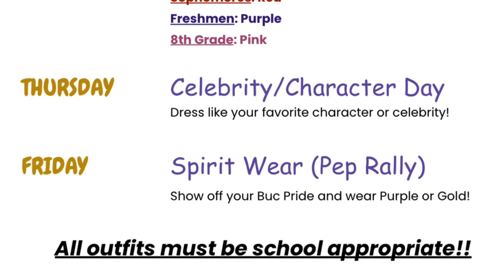Bogota High School - The Morning Show - 10.14.22